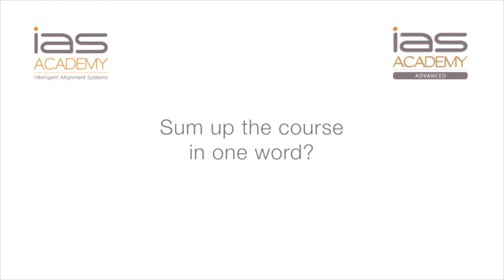IAS Advanced course - Intake 1 - Santosh Patil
The delegate featured in this video attended The IAS Academy's Advanced Course - Intake 1 at the London BDA.